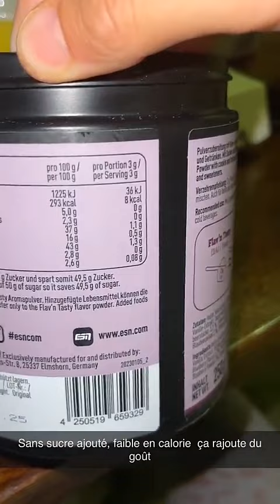JULIA PAREDES - 04 Mai 2023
Les amis on se retrouve pour mon vlog du 04 Mai 2023 sur notre chaine - Pour retrouver tous mes vlogs direction ma playlist